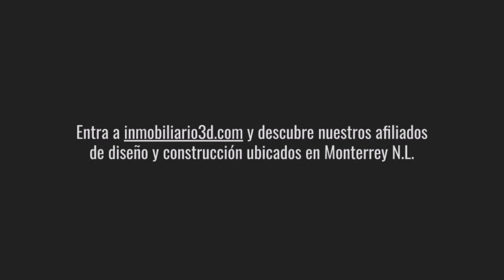Home office / Como diseñar tu oficina en casa.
Descarga mas de 60 ideas de recamara y mucho más en el siguiente enlace

En menos de 30 segundos te mostramos las alturas para un escritorio, como integrar el área de tv, video juegos y el área de oficina, altura para tu librero y la integración con el espacio de tu sala.

Coméntanos si quieres un video de integración de home office en una recamara.